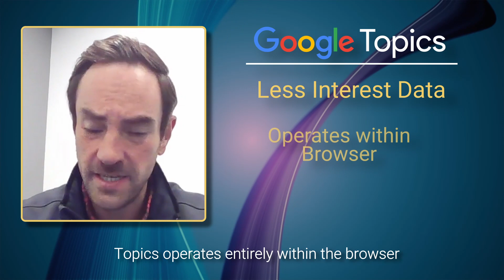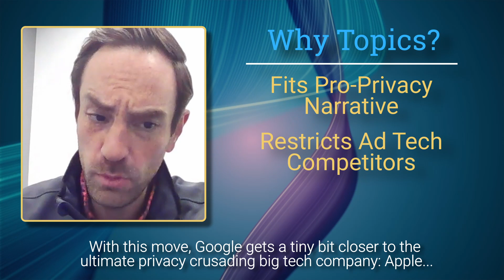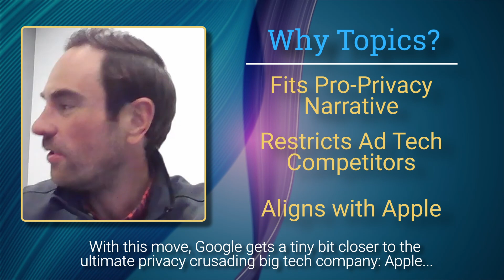Google Replaces FLoC with 'Topics'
This explainer video gives you the WHAT, WHY, and the IMPACT of Google's big announcement in 3 minutes!